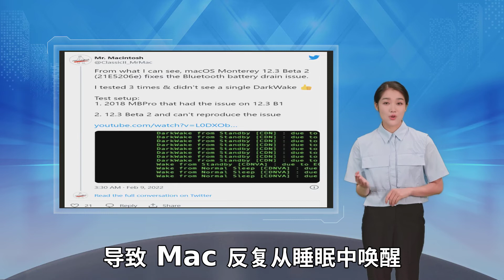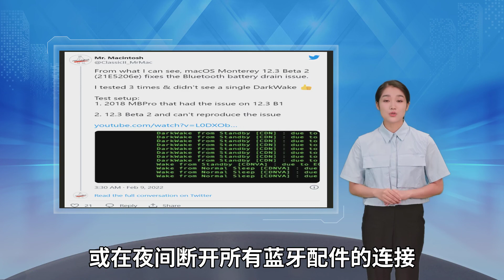苹果macOS Monterey 12.3 Beta 2发布：修复睡眠模式下与蓝牙相关的电池耗尽问题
IT之家 2月9日消息 今天苹果发布了最新的macOS Monterey 12.3 Beta 2系统更新 在上个月发布 macOS Monterey 12.2 之后 一些安装了该软件更新的 Mac 用户开始在睡眠模式下经历过度的电池消耗 似乎是由于蓝牙配件经常唤醒设备 这个问题似乎也影响到运行 macOS 12.3 Beta 1 设备 许多受影响的用户发现他们的 Mac 在睡眠模式下过夜时 电池续航从 100% 下降到 0% 一些用户试图在终端中找出原因 发现蓝牙配件经常导致 导致 Mac 反复从睡眠中唤醒并耗尽电池的电量 幸运的是 今天发布的 macOS 12.3 Beta 2 测试版似乎可以解决这个问题 Mr. Macintosh 在一条推文中说 他的 2018 款 MacBook Pro 在 macOS 12.3 第一个测试版上遇到了这个问题 在第二个测试版上不再受到影响 macOS 12.3 可能将在今年 3 月或 4 月左右公开发布 为所有受影响的用户提供修复 在此期间 用户可以禁用 Mac 上的蓝牙 或在夜间断开所有蓝牙配件的连接 以防止电池电量消耗 从深度空闲中唤醒